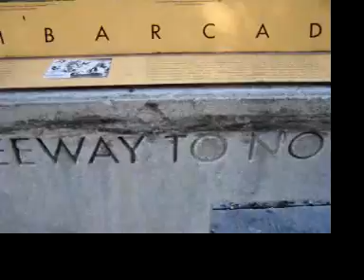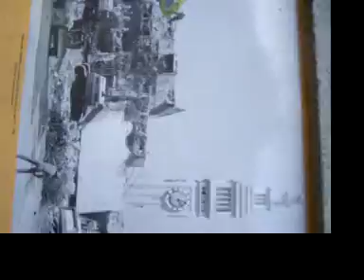Autumn & Shelly Bobelli - the "man on the street" interview in SF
Autumn interviews Ms. Shelly Bobelli in San Francisco